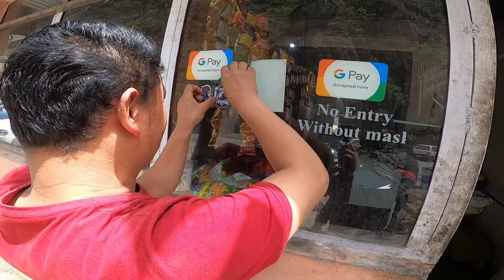EP.05 | India’s Last Village | Chitkul | Spiti Valley Ride 2022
Mumbai To Spiti Valley Ride 2022

Air Seat
Shell Oil
Camping Stove
Camping Gas Bottle
Break light
HJG fog light
Fog light
Engine Oil
Stickers
Rynox Saddle Bag
Mini Foot Pump
Maono AU 400 Mic
Go pro hero 8 black
Go pro hero 8 ulanzi case
Go pro hero 5 black ulanzi case